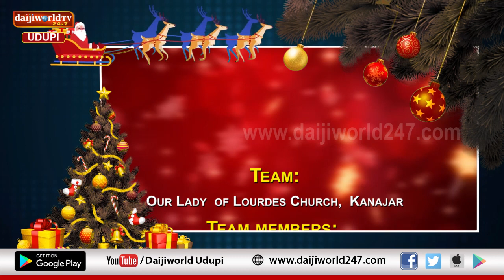Christmas 2019 | Feliz Navidad | Episode - 3 - Our Lady of Lourdes Church, Kanajar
On Occasion of Christmas carol singing by Our Lady of Lourdes Church, Kanajar